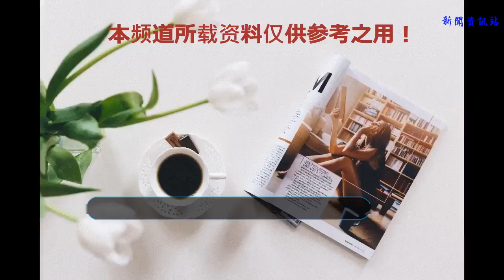扶搖：小七終于不在隱匿，在雅蘭珠面前暴露自己，讓人覺得揪心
電視劇已經播出了一大半，扶搖和無極兩人也終于走到了一起，而戰北野現在依然喜歡扶搖，還認為是扶搖將自己救活的，可憐的雅蘭珠，為了戰北野差點失去了性命，還好只是雙目失明，都那么虛弱了，還惦記著給自己的五哥哥添暖爐炭火，和他最愛吃的鹿肉，只是躺著的戰王爺以為這份心意都是來源于扶搖。
    只是看到雅蘭珠變成這個樣子，小七頓時隱藏不住自己的感情了，之前，戰北野獨自去了葛雅沙漠，而雅蘭珠只好回到邛葉，還是小七送珠珠走的，看到小七面對珠珠的眼神，就可以發現其實在那個時候，小七的心里就已經有了珠珠，只是這一次，看到珠珠為了救戰北野失明了，小七終于不在隱藏了，而是大聲的指責珠珠：“你是不是瘋了。”看似是指責的話，可是眼淚還是止不住流下來了。
    這個時候的小七終于不在隱匿自己了，看到雅蘭珠這樣對自己，其實小七的心里，滿滿的都是心疼看到之前扶搖受傷的時候，小七最多就是著急，可是面對雅蘭珠的時候，卻忍不住自己的眼淚了。小七終于不在披著那層厚厚的偽裝，在雅蘭珠面前暴露真實的自己，這樣的一幕，也讓人覺得非常的揪心，自己喜歡的人為了一個不喜歡她的人付出了一切。
    但是雅蘭珠卻絲毫不在意自己會使命，反而是讓小七小點聲不要吵醒戰北野，還在一點一點的交代戰北野的愛好，還有一些注意事項，還告訴小七千萬不要告訴戰北野是自己救了他，小七雖然不忍心，但因為是雅蘭珠的要求，還是含淚答應了，小七心里的那個人一直都是雅蘭珠吧。
    小說中，小七除了對扶搖，沒有喜歡過任何人，而戰北野對這個為自己付出一切的女子，也沒有任何的感情，最后孤獨一生，但是電視劇中這么引線，是不是只是為了刺激戰北野，讓戰北野珍惜珠珠，最后走到一起，有沒有和小編一樣，期待戰北野和小七之間有一段爭奪雅蘭珠之戰呢。